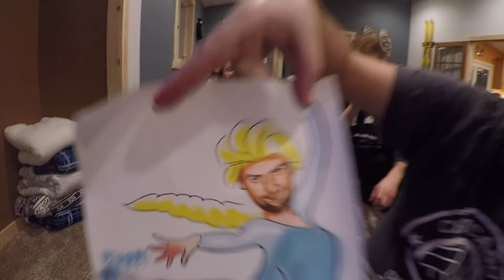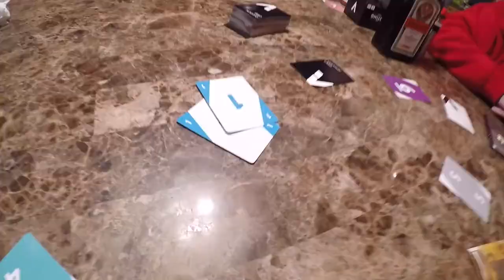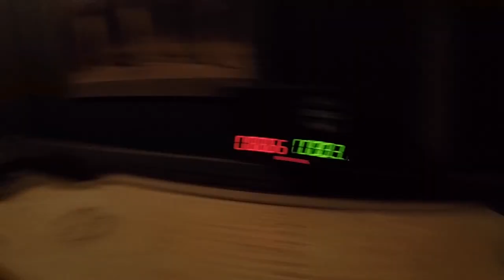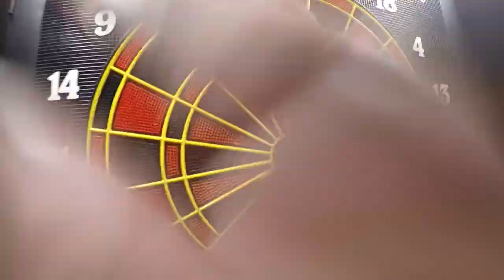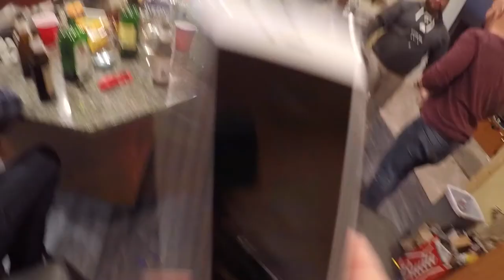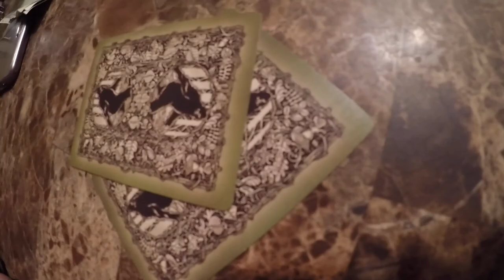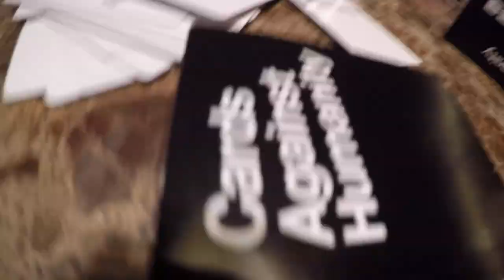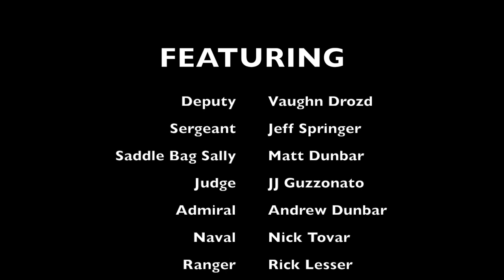GitchaAss 2017 - Wakefield, MI